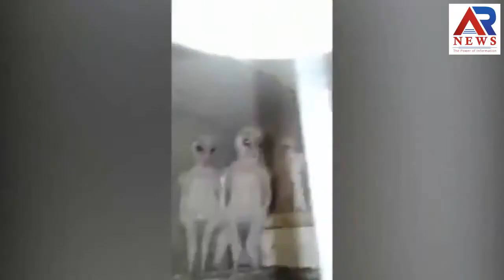सोशल मीडिया पर एलियंस की वीडियो वायरल, सामने आई ये सच्चाई | Earth Alians Video Found | AR News Hindi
Channel : AR News
AR News Channel
AR NEWS give all the conventional news reading and brings to you to every information at one click! AR news Covers latest news from India and the world, politics and nation, entertainment, sports and science. It is easy for every person to watch the news in form of video rather than reading every sentence..so friends please Don't forget to:

More Updates